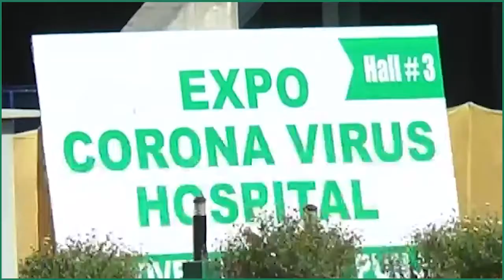وزیر اعظم عمران خان کا وزیر اعلی پنجاب سردار عثمان بزدار کے ہمراہ ایکسپو سنٹر لاہور میں قائم کردہ کر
وزیر اعظم عمران خان کا وزیر اعلی پنجاب سردار عثمان بزدار کے ہمراہ ایکسپو سنٹر لاہور میں قائم کردہ کرونا قرنطینہ سنٹر کا دورہ ۔ وزیر صحت پنجاب ڈاکٹر یاسمین راشد نے وزیر اعظم کو قرنطینہ سنٹر بارے تفصیلی بریفنگ دی۔ وزیر اعظم نے قرنطینہ سنٹر کے مختلف حصوں کا دورہ کیا۔